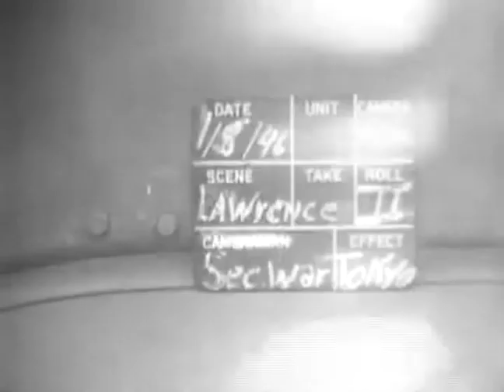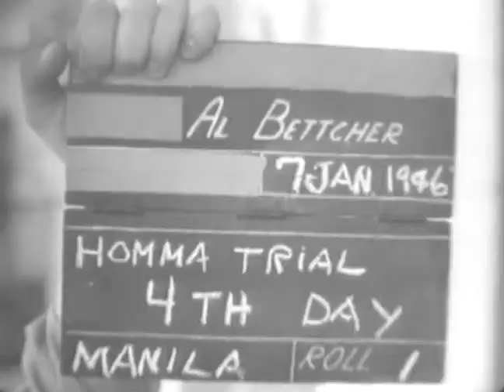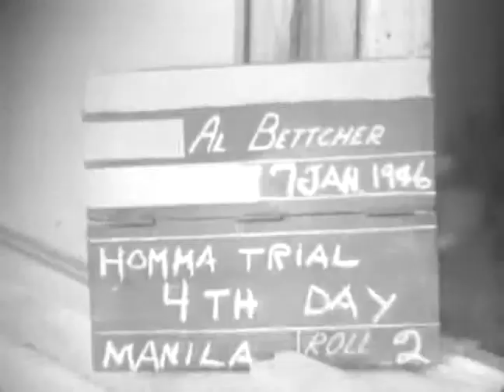MP STORY, MARSEILLES, FRANCE ; SECRETARY OF WAR ROBERT P. PATTERSON, TOKYO, JAPAN ; HOMMA TRIAL-...